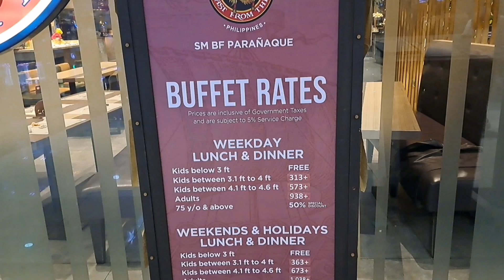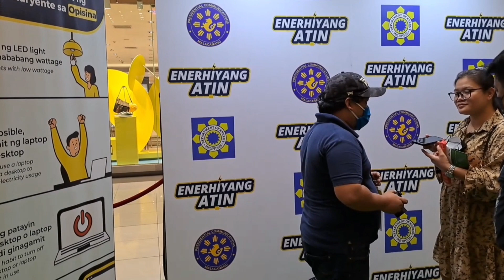Inabot ng Cut Off sa Vikings | Enerhiyang Atin | Shopping